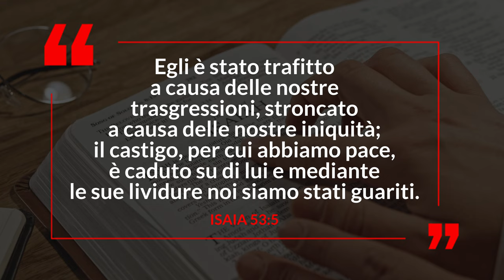Le STIMMATE vero o falso? - vlog S3 E8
Ciao a tutti, in questo video suggerito da Giuliano Camedda @ALEFTAVALFAOMEGA parleremo di un fenomeno misterioso e controverso: le stimmate. Le stimmate sono considerate da molti come un miracolo divino, mentre altri le vedono come una frode. Ma cosa sono esattamente le stimmate?
Nel corso del video esploreremo la storia delle stimmate, risalente al XIII secolo, quando San Francesco d'Assisi sarebbe stato il primo a ricevere questo segno.
Esamineremo inoltre gli studi scientifici effettuati su questo fenomeno, che cercano di spiegare le cause delle stimmate dal punto di vista medico e psicologico.
Ma non mancheremo di parlare anche delle frodi sulle stimmate, poiché purtroppo molti ciarlatani hanno cercato di replicare il miracolo per ottenere fama e soldi.
Siete pronti a scoprire la verità sul fenomeno delle stimmate? Allora non perdete questo video!

00:00 Introduzione
01:17 Sigla
01:56 LE STIMMATE
02:42 Studi scientifici sulle Stimmate
05:29 Frodi sulle Stimmate
07:34 CONCLUSIONI
08:59 Saluti

📚 LE MIE ULTIME PUBBLICAZIONI
⚡️SCRIVERE UN BESTSELLER DI ARGOMENTAZIONE BIBLICA
⚡️UFO E BIBBIA
⚡️I SEGRETI DELLA BIBBIA (eBook)
⚡️PANORAMICA DELLA TORAH
⚡️IL GALLO DI GERUSALEMME

• SONY ALPHA ZV-E10 ➠
• RØDE VideoMicrofono ➠
• YONGNUO YN300 Air Pro ➠
• RALENO Led ➠
• ULANZI RGB Led ➠
• Led retroilluminazione monitor ➠
• Faretto VIUGREUM 30W LED RGB ➠
• Neewer LED 200 SMD
• MANFROTTO MKCOMPACTADV-BK Treppiede ➠
• SanDisk Extreme PRO 128GB ➠

💻 Software che utilizzo principalmente
1. Wondershare Filmora 11 (video editing)
2. Audacity (audio editing)
3. OBS Studio (streaming)
4. Photoshop (grafica)

🎼 I brani musicali – CON LICENZA – sono forniti da Pixabay, Pexel, Filmora o Youtube